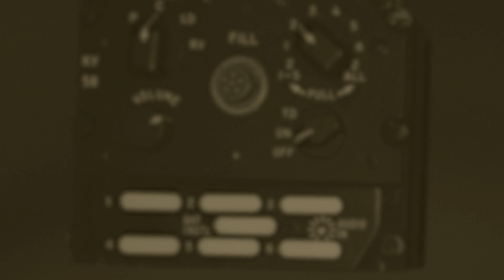NASA Storytime: Pilot Call Signs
In honor of National Aviation Day, NASA Armstrong pilots share their unique stories of how they received their pilot call signs, which are often described as nicknames.

 Armstrong pilots David Larson, James Less, Wayne Ringelberg, Troy Asher, Dean Neeley, and Scott Howe share their stories.